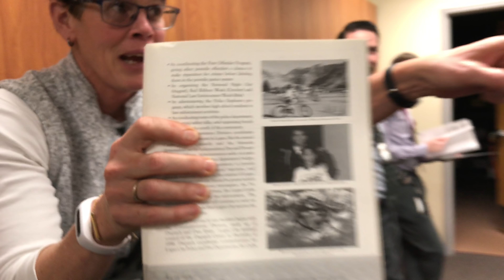30th BirthdayGiving Video: Cupcakes For Cops, Our Local Heroes at the Logan City Police Department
Yesterday was my 30th birthday, and National Law Enforcement Appreciation Day.  What better reasons to take some cupcakes to our local Logan City Police Department and say thank you for their selfless service.

Note that I’m definitively not a practiced YouTuber, and you see all the candid moments here.  I also had one error to note.  The officer that helped me with the speeding questions was Lt. Simmons.

CHALLENGE:
Tag, and thank a serviceperson in your life in the comments! It could be a police officer, a firefighter, or a soldier. Even better, go tell them in person how awesome they are. These real-life heroes do so much for us and deserve our SweetSolutes!

VIDEO CREDIT:
Dominic Bohne